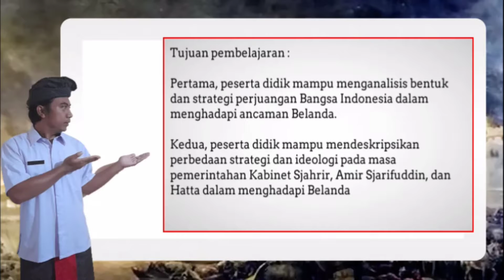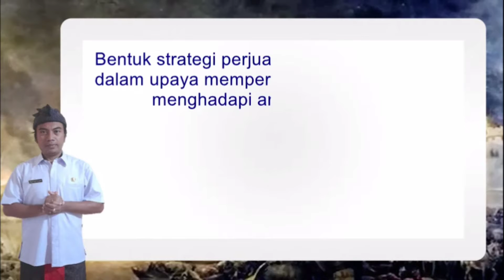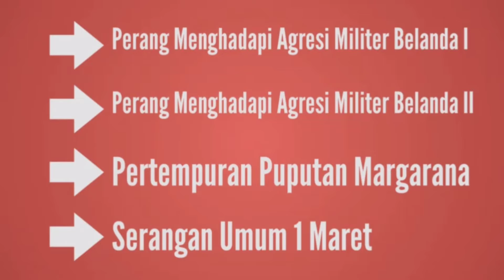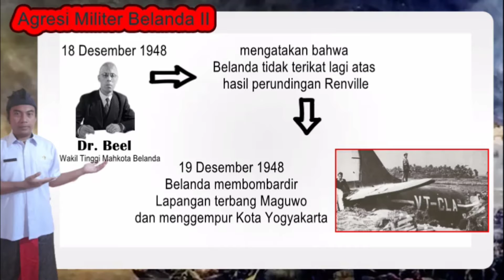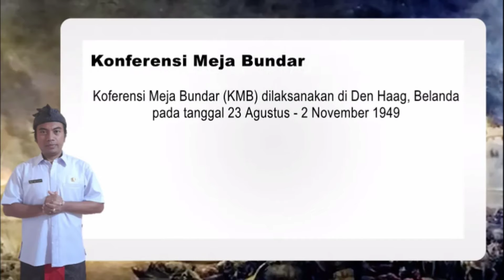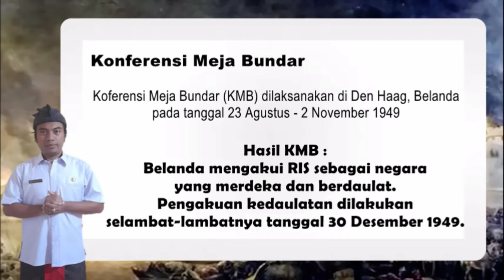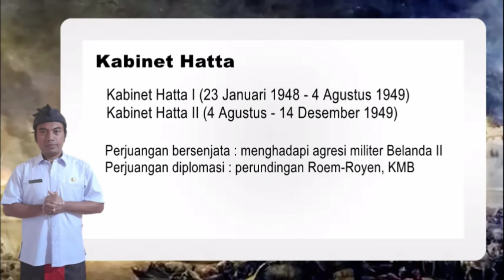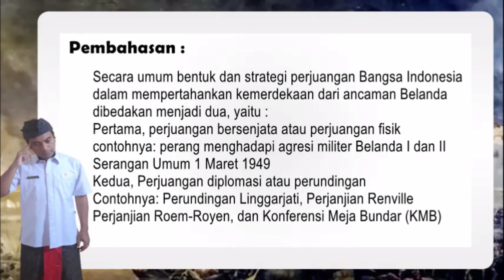Media Pembelajaran Sejarah Berbasis TIK “Strategi Mempertahankan Kemerdekaan Indonesia”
JUDUL PROGRAM : VIDEO PEMBELAJARAN menganalisis perjuangan
Bangsa Indonesia dalam upaya mempertahankan kemerdekaan dari ancaman Belanda untuk siswa kelas XI SMA
SASARAN : Siswa Kelas XI SMA
KELAS/SEMESTER : XI/2
JUDUL/TOPIK : Strategi Mempertahankan Kemerdekaan Indonesia
MATERI POKOK : Strategi Mempertahankan Kemerdekaan Indonesia
MATERI PEMBELAJARAN : Bentuk dan strategi perjuangan Bangsa Indonesia dalam upaya mempertahankan kemerdekaan dari ancaman Belanda
KOMPETENSI DASAR :
3.10. Menganalisis strategi dan bentuk perjuangan Bangsa
Indonesia dalam upaya mempertahankan kemerdekaan dari
ancaman Sekutu dan Belanda
4.10. Mengolah informasi tentang strategi dan bentuk perjuangan
Bangsa Indonesia dalam upaya mempertahankan
kemerdekaan dari ancaman Sekutu dan Belanda dan
menyajikannya dalam bentuk cerita sejarah.
INDIKATOR PENCAPAIAN :
3.10.3 Menganalisis bentuk dan strategi perjuangan menghadapi ancaman Belanda Mendeskripsikan perbedaaan strategi dan ideologi
3.10.4 pada masa pemerintahan Kabinet Syahrir, Amir Syarifuddin, dan Hatta dalam menghadapi Belanda.
PENGEMBANG : Sugiyanto, S.Pd